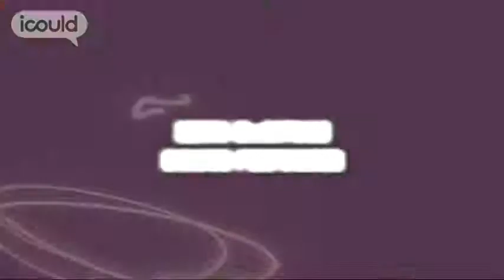Career Advice on becoming a Circus Performer by Kevin M (Highlights)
for more careers info.

Kevin M is a Circus Performer with Nofitstate Circus, specialising in aerial, fire and stilt walking. He came to the UK from Jamaica. He hadn't realised that you could have a financially viable career using arts or creative skills. "I never understood that I would be getting paid for this. I just started to do it as fun, as escapism."Full version